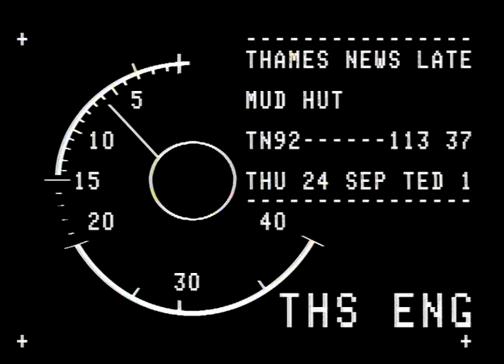TN-92-113-037.m4v | Thames News Archive Footage